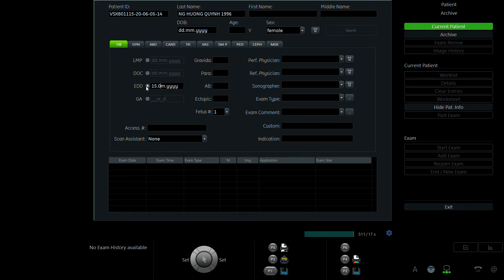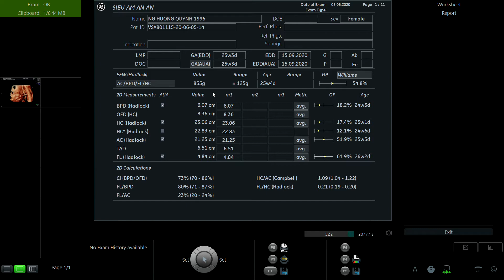NGUYỄN HƯƠNG QUỲNH